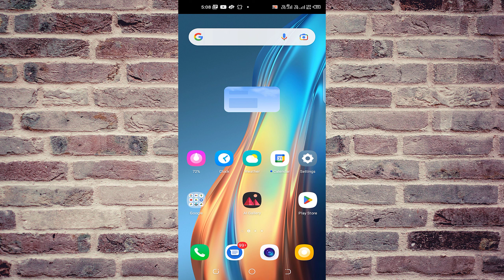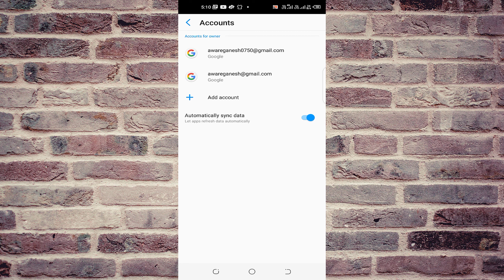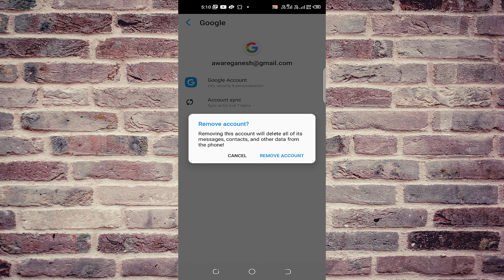How To Remove Gmail Account From Android Phone |Gmail Ko Logout Kare Mobile Se|Google Account Remove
How To Remove Gmail Account From Android Mobile | Gmail Ko Logout Kare Mobile Se | Google Account Remove

Hello Friends Aaj Ke Is Video Mein Ham Dekhne Wale Hain Ki Ham Kaise, Appne Mobile Se Gmail ID Ko Kaise Hataye , Chalo To Is Video Ko Shuru Karte Hain.

gmail account kaise remove kare
logout gmail
logout gmail android
how to logout email
how to signout gmail account in android
gmail se android phone mein logout kaise kare?
account remove
kaise kare remove gmail id
how to delete email on mobile
gmail id remove kare
how to remove gmail account from android phone
mobile ka gmail logout kaise kiya jata ahey
gmail account sign out kaise kare
gmail account logout kaise kare
gmail id kaise kare logout karege
phone se gmail kaise logout kare
mobile ka gmail logout kaise kare
google account remove kaise kare
google account android mobile se kaise remove kare
how to logut from gmail in hindi
mobile se gmail kaise logout karte hain
signout gmail

***Song Credit***